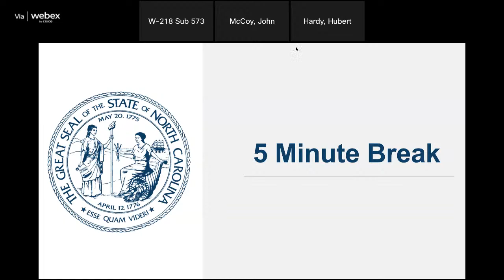W-218, Sub 573 – Partial Settlement Hearing - Aqua’s Inc. Application to Increase Rates - 4/10/23